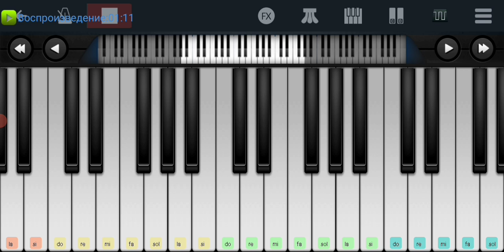🆗📌 ВАСЯ 📌 группа,,Браво''📌🆗 Perfect Piano tutorial на пианино одним пальцем